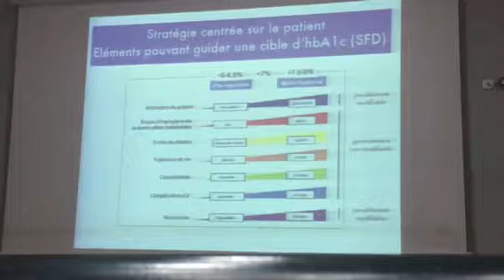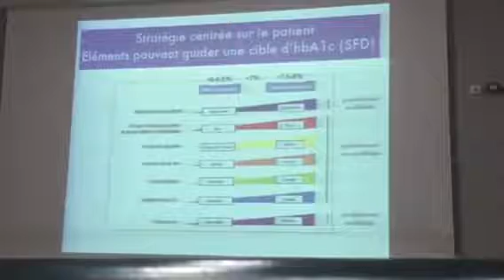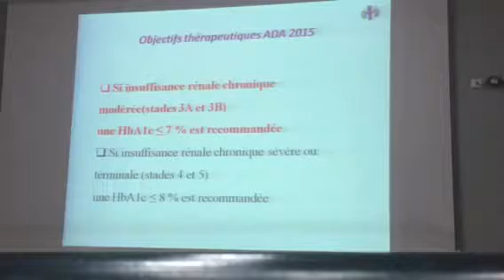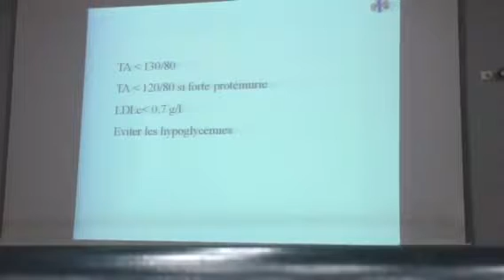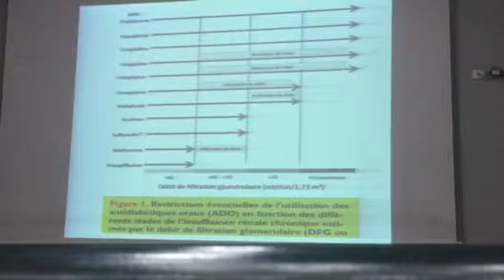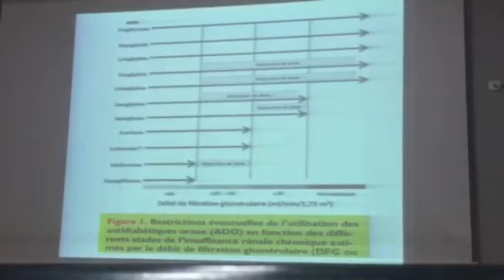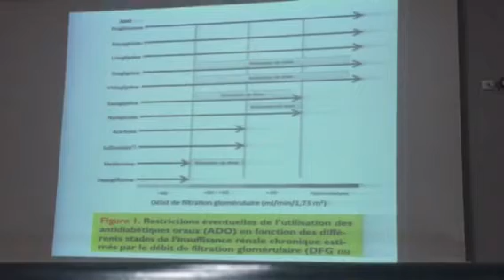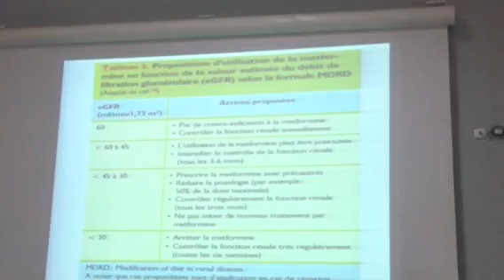Diabète chez l’IRC (4)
Dr Mouna Elleuch